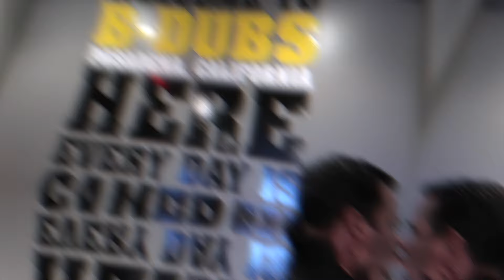Annie The Daredevil 😎 (WK 364.2) | Bratayley